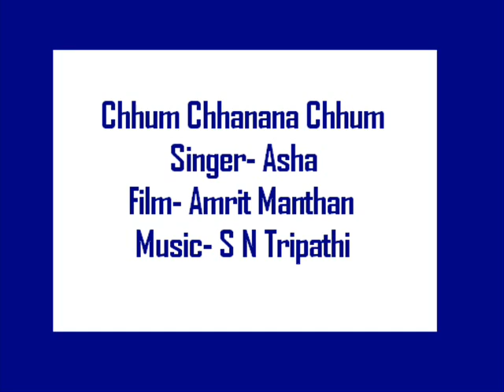Chhum Chhanana Chhum- Asha (Amrit Manthan)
This beautiful song is till now missing on youtube.